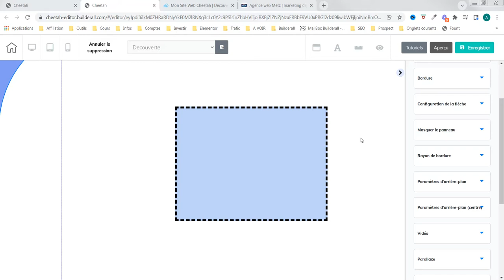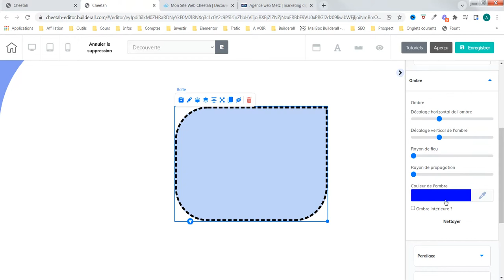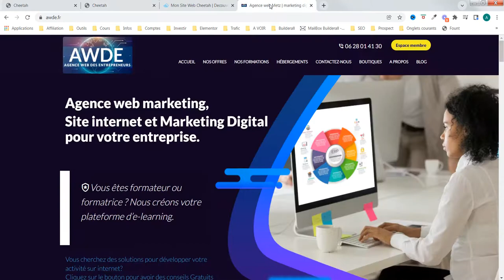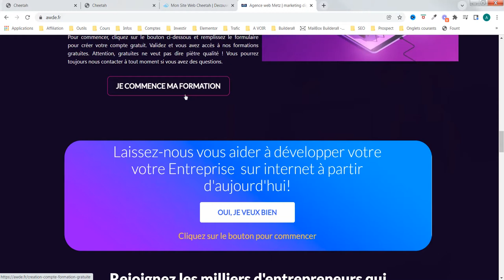Création site internet - Parlons de boites - agence web awde (partie 3)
Comment mettre de l'ombre sur les boites de votre site internet. Nous utilisons l'outil cheetah de la plateforme de Builderall.